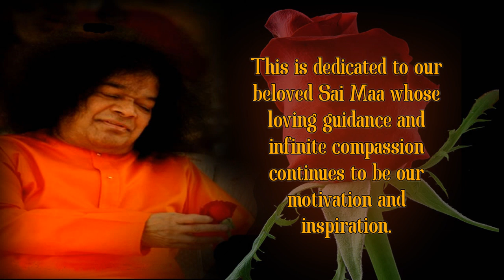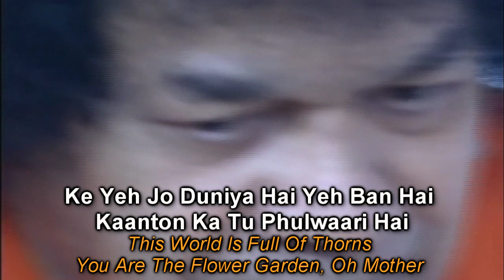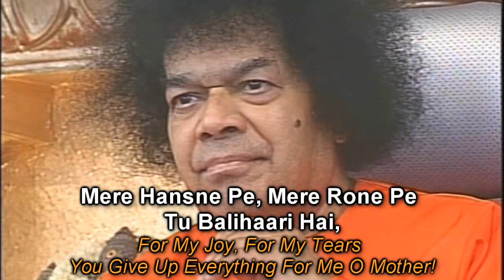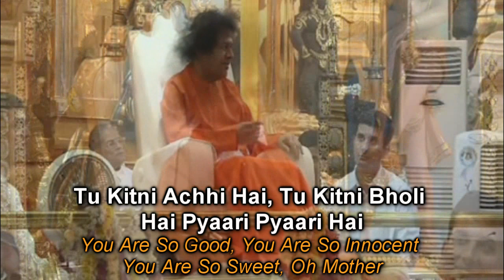O Maa (x3) Sai Maa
Audio Track: Sathya Sai Centre for Educare
Video Credits: Radio Sai Global Harmony (@radiosaivideos)